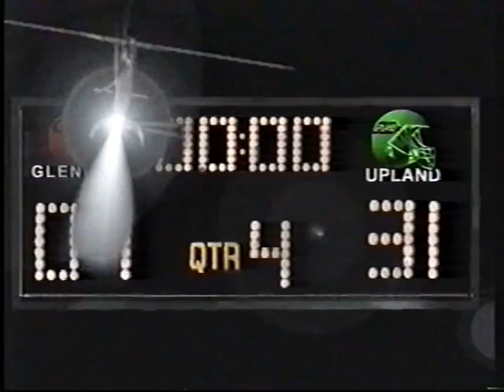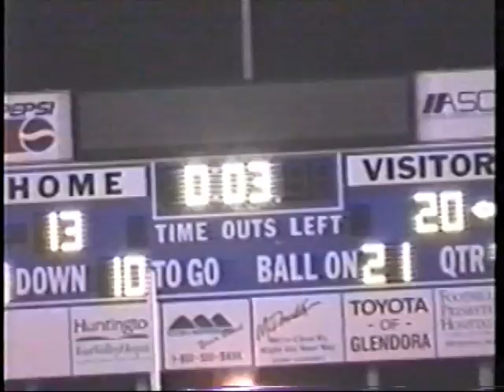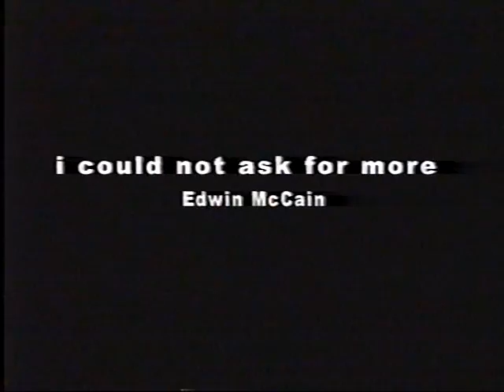Glendora High School Football Highlight film 1999 Part 3